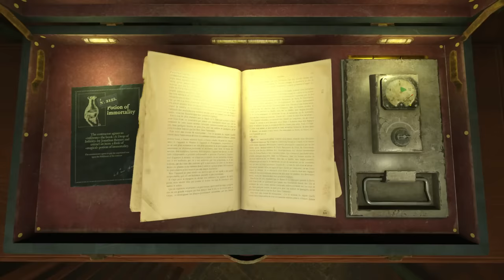The Bookwalker: Thief of Tales - Official Launch Trailer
The Bookwalker: Thief of Tales is an isometric turn-based narrative adventure game developed by Do My Best where you play as Etienne Quist, a writer-turned-thief with the ability to dive into books. Players will re-shape the narratives of iconic tales on a journey of redemption to uncover a hidden world. The Bookwalker: Thief of Tales is available now on PlayStation 4, PlayStation 5, Xbox One, Xbox Series S|X, and PC.